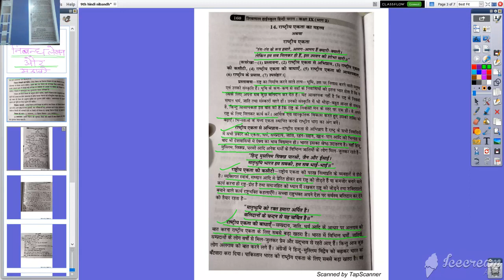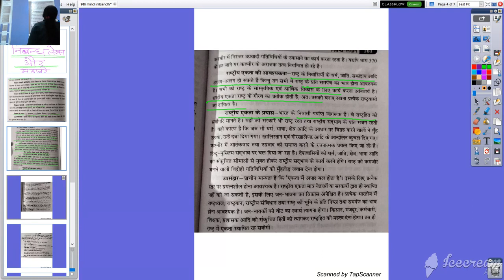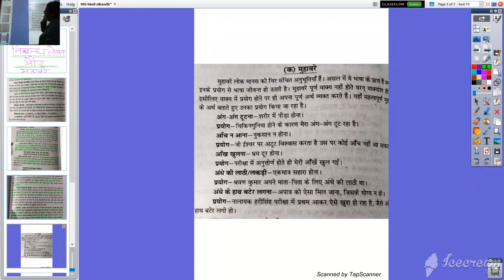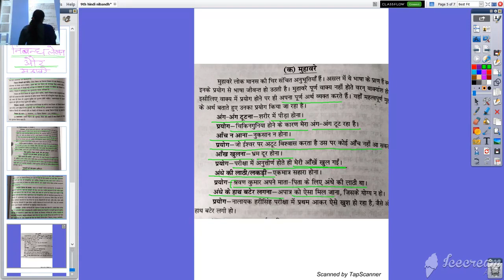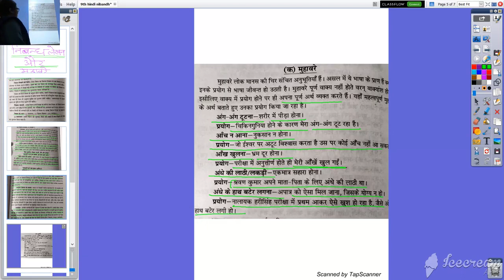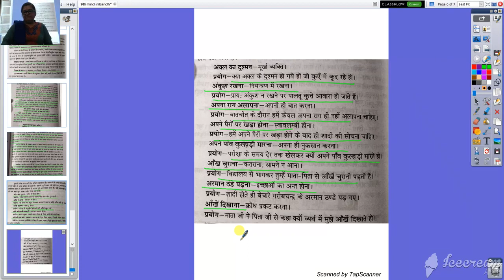कक्षा ९ वी हिंदी निबंध लेखन एवं मुहावरे